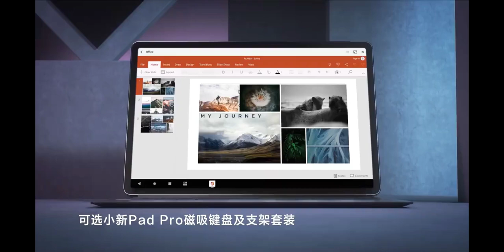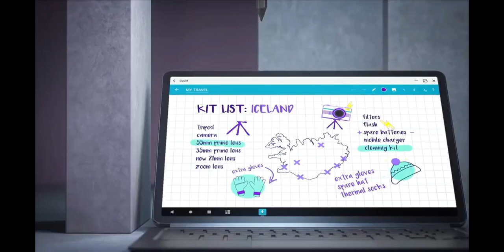LENOVO PAD PRO 2021 - TRAILER (first launched in china official trailer from lenovo)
Chinese language because trailer from china official lenovo pad pro trailer releasing in india in august